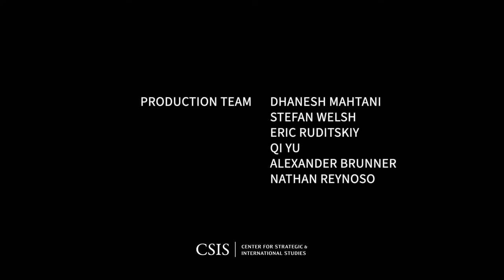Xi's New Global Security Initiative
Unveiled by Xi Jinping at the Boao Forum for Asia in April 2022, the Global Security Initiative is the latest display of China’s ambitions to be a leader in global governance and security architecture. What is Xi’s vision for the initiative? How will it be implemented? What are its geopolitical implications?

Please join the CSIS Interpret: China project for a discussion of the Global Security Initiative with leading experts and leveraging newly translated Chinese language documents.  The expert panel will feature remarks from Manoj Kewalramani, Chair of the Indo-Pacific Research Programme at the Takshashila Institution, Sheena Chestnut Greitens, an associate professor at the Lyndon B. Johnson School of Public Affairs at The University of Texas at Austin, and M. Taylor Fravel, the Arthur and Ruth Sloan Professor of Political Science at MIT and director of the MIT Security Studies Program. The discussion will be moderated by Jude Blanchette, Freeman Chair in China Studies at CSIS.

This event is made possible by support from the Ford Foundation.